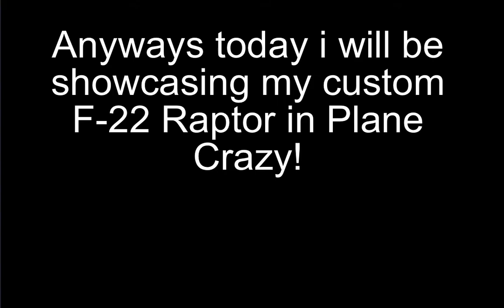CUSTOM F-22 RAPTOR SHOWCASE IN PLANECRAZY!!!!!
sorry for the lag at the end the editing program crashed so what was suppose to happen was it saying BYEEEEEEEE!